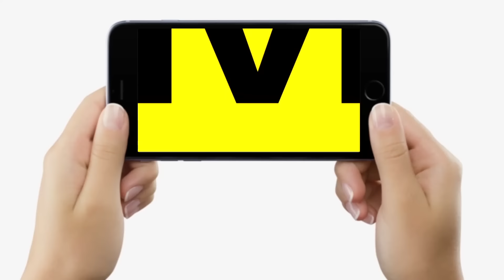Tejashwi Yadav ने गाया गाना, Mukesh Sahani भी साथ-साथ बोले, Nitish Kumar की महिला MLA बोलीं...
Tejashwi Yadav ने गाया गाना, Mukesh Sahani भी साथ-साथ बोले, Nitish Kumar की महिला MLA बोलीं...| Bihar News | LiveCities